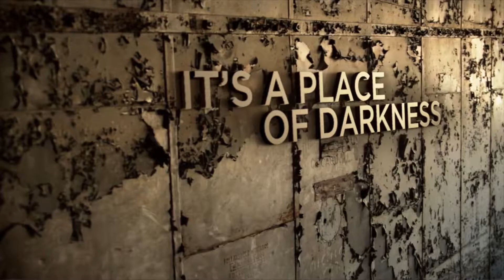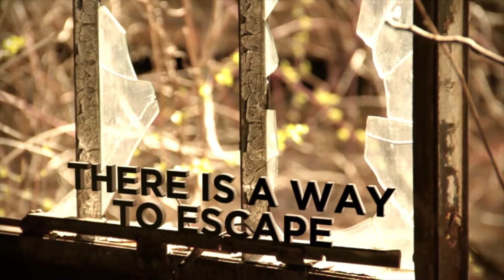How to become an addict